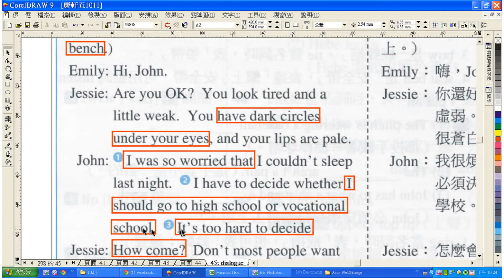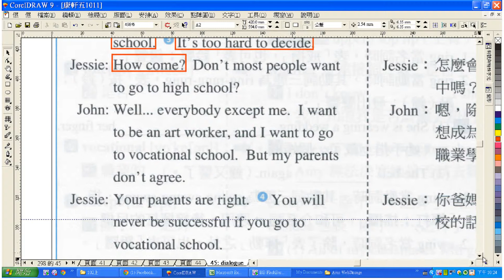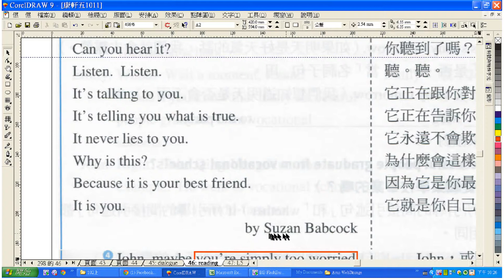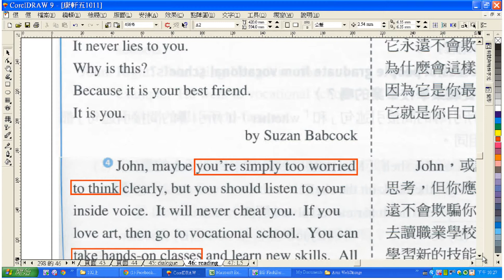康軒五-6課文對話與閱讀